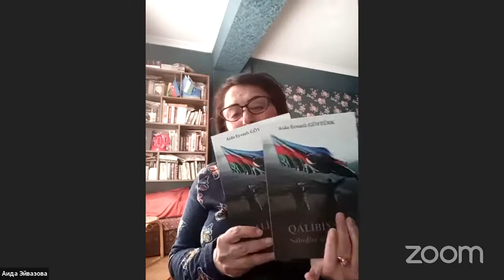MƏTANƏT AĞAMİRLİNİN təqdimatında 28 il sonra Güllücə döyüşləri yad edildi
Aparıcı
MƏTANƏT AĞAMİRLİ

Təşkilatçılar
İLKANƏ QOCA & MƏTANƏT AĞAMİRLİ

Yayım Dəstəyi
Ağdam Tv

Ağdam Tv Regional İnternet kanalı.

Kanalımızı digər sosial şəbəkələrdə izləyə bilərsiniz.